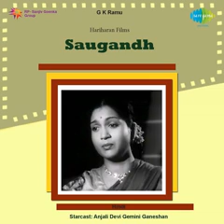Saugandh (1961) - Apne Liye Jiye To Zamane Mein Kya Jiye (Rafi)..Music:- Dilip Dholakia...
Very popular song of Rafi from a Rare movie Saugandh (1961)...

Copyright of this Video with
SAREGAMA.